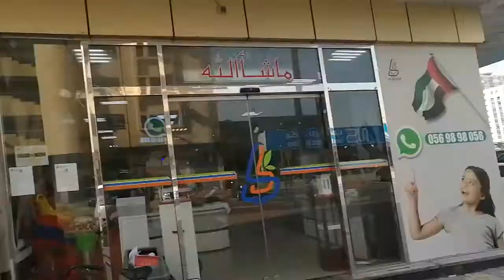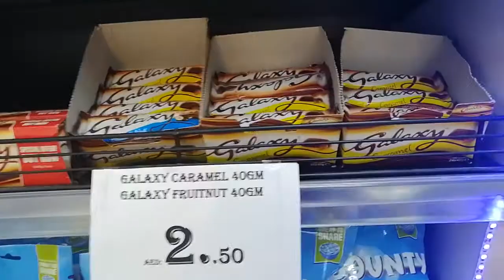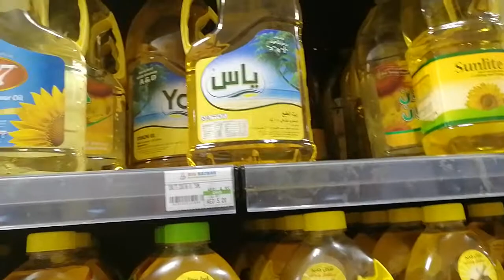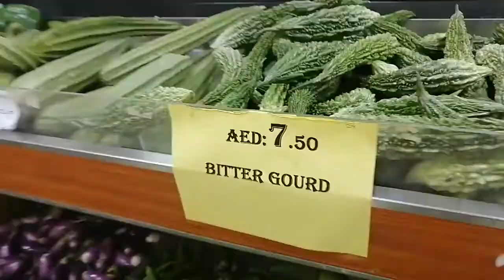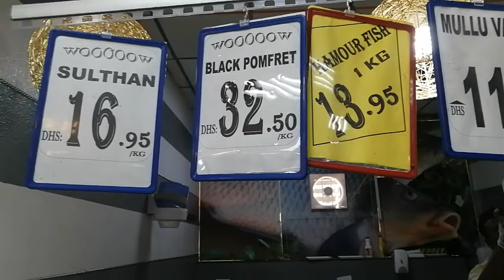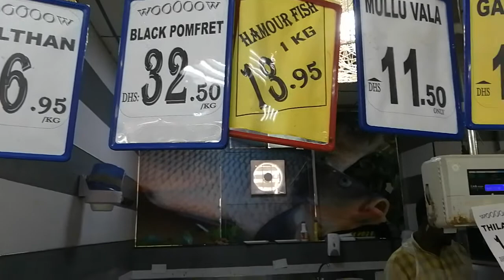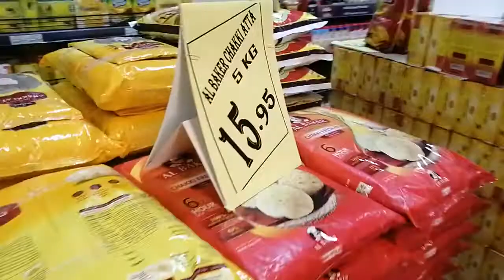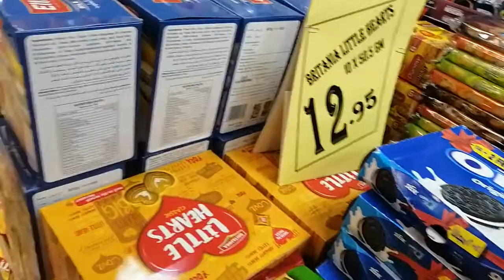ОАЭ,Шарджа отель CITYMAX, гипермаркет Big Bazaar,цены!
Приехали посмотреть ОАЭ!